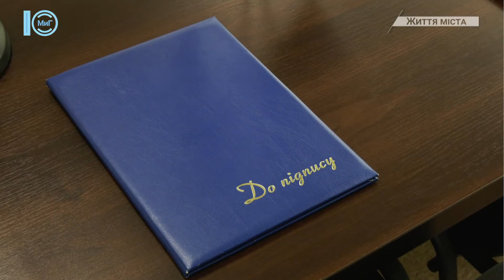Перспектива сміттєпереробного заводу: Южне та Коблево підписали меморандум. Життя міста. 04.06.2020